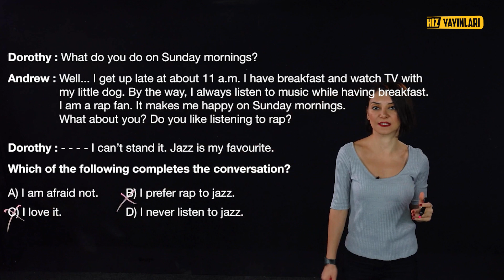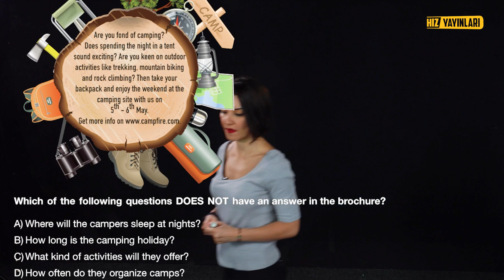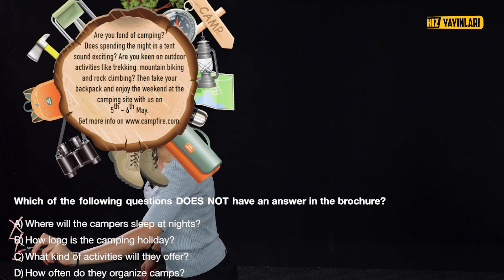BU SORULAR ÇOK ZOR! 8. Sınıf İngilizce 2. Ünite Zor Soru Çözümü (Yeni Nesil Sorular) LGS 2023 Kampı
LGS 2023 Kampı, 8. sınıf İngilizce 2. ünite zor soru çözümü ile devam ediyor. LGS 2009 tayfa için Duygu Şenkayalı, hem 8. sınıf İngilizce 2. ünite kelimeleri, hem de LGS tarzı örnek sorularla 8. sınıf friendship ünitesi 2023 LGS tarzı yeni nesil soru çözümü ile karşınızda! Yeni nesil İngilizce soruları ile 8. sınıf öğrenciler için 8. sınıf İngilizce life ünitesini içeren bu İngilizce dersinde; arkadaşlıkla ilgili olumlu, olumsuz anlam içeren kelimelerden, teklif davet ve rica cümlelerine kadar bölümün tüm içeriği ile birlikte 8. sınıf life konusundan LGS tarzı test çözümü gerçekleştireceğiz. 2023 LGS İngilizce konularını içeren İngilizce soruları ile İngilizce denemesi çözdüğümüz LGS 2023 İngilizce Kampı serisi, LGS sözel bölümündeki diğer derslerle devam edecek. İngilizce netleri nasıl artar? İngilizce nasıl fullenir? İngilizce denemesi nasıl çözülür? Bu sorular kafanızı kurcalıyorsa doğru yerdesiniz! İngilizcede net arttırmanıza katkı sağlayacak bu videoyu kaçırmayın!

Konu eksiğiniz mi var? LGS İngilizce full tekrar için 8. sınıf İngilizce derslerine göz atın: 👇

LGS 2023’e hazırlanan 8. sınıf ve LGS sınavına hazırlanan 6. sınıf ve 7. sınıf öğrencileri, 👨‍🎓👩‍🎓 Türkiye'de lightboard ile ders anlatımının öncüsü Hız Yayınları Ortaokul kanalına hoş geldiniz! 👍 Sınav stresi ile başa çıkmak ve sınava hazırlık için tüm 7 & 8. sınıf ve LGS konuları (Türkçe, İnkılap Tarihi ve Atatürkçülük, Sosyal Bilgiler, Din Kültürü ve Ahlak Bilgisi, Matematik, Fen Bilimleri ve İngilizce 7. sınıf ve 8. sınıf konu anlatımı ve soru çözümü), yeni nesil sorularla test çözümü ve uzaktan eğitim dersleri için konu anlatımı içeriklerini bulacağınız eğlenceli ders videoları her hafta bu kanalda!